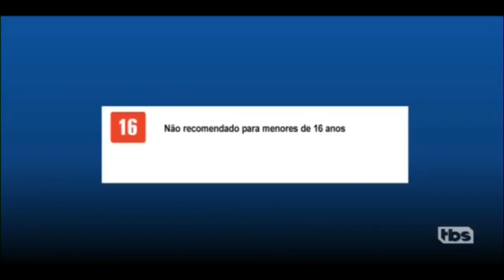Gigolô Europeu Por Acidente 2005 TVRIP TBS DUBLADO